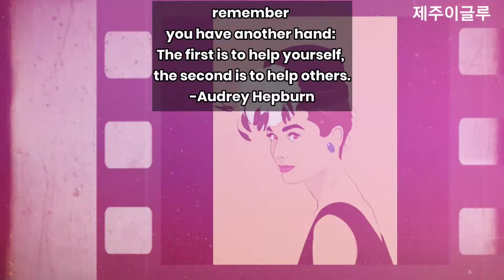만인의 연인,아름다움의 화신 오드리 헵번/제주이글루가 사랑하는 사람들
만인의 연인,아름다움의 화신,
인류애를 실천한 아름다운
배우 [오드리 헵번]처럼!

당신이 다른 손도 가지고
있음을 기억하라.
첫 번째 손은
당신을 돕기 위한 것이고,
두 번째 손은
다른 사람들을 돕기 위한 것이다.
-오드리 헵번

remember
you have another hand:
The first is to help yourself,
the second is to help others.
-Audrey Hepburn

아프리카에서 봉사하며 인류애를 실천했던 배우 오드리 헵번처럼
사랑을 실천하는 아름다운 사람들-
제주이글루가 사랑하는 사람들-

꿈,사랑,행복이 함께 하는 집,
여기는 조용하고 프라이빗한 우주선숙소 제주이글루 입니다.

가족처럼~
내집처럼~
Welcome to jeju
Let's stay  [제주이글루]

오드리 헵번#오드리헵번명언